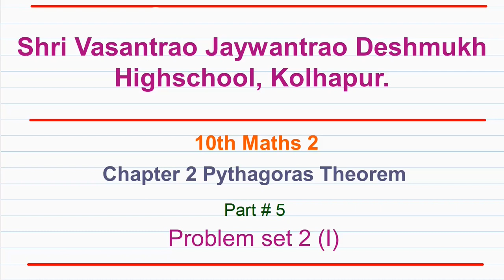10th Maths2 | Problem Set 2 | Chapter 2 Pythagoras Theorem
10th Mathematics Part 1

Kolhapur, Maharashtra.

00:00 Intro
00:35 Question 1
12:23 Question 2
21:10 Question 3